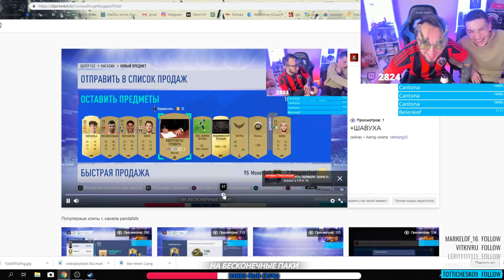НЕРЕАЛЬНОЕ ВЕЗЕНИЕ В ПАКАХ | НАПАДЕНИЯ КОТА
🔣Playstation - Pandawhithe
✅Xbox - PandaFX